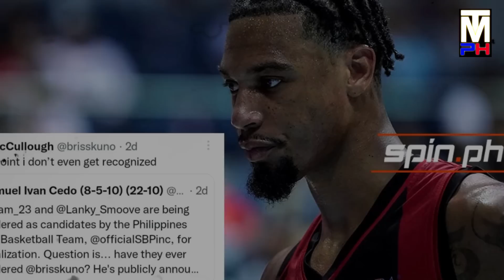HINDI NA SUMIPOT! Jordan Clarkson SIBAK sa GILAS! SMB IMPORT BAGONG NATURALIZED PLAYER NA?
Credits to Spin.Ph, ESPN 5, FIBA, PBA, NBA, ABL, ABS-CBN Sports, FIBA BASKETBALL and other respectful owners of the images and videos that has been used in this video.